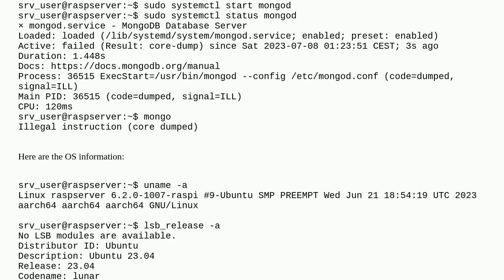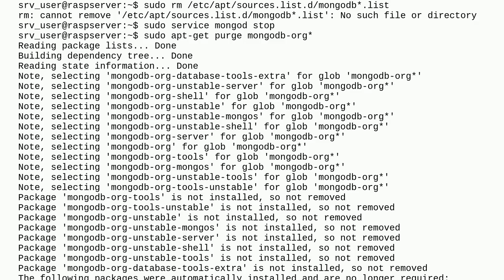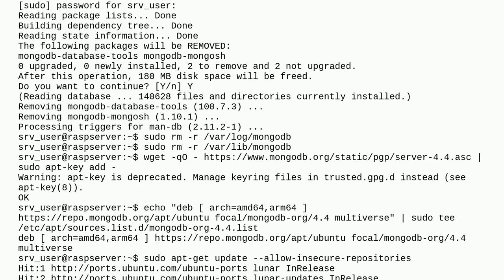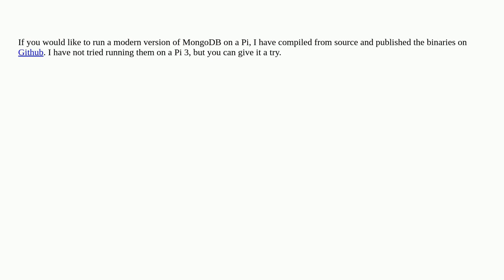Raspberrypi: Failure when trying to run MongoDB on Raspberry Pi 3 B & Ubuntu 23.04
Failure when trying to run MongoDB on Raspberry Pi 3 B & Ubuntu 23.04

A special thanks goes out to the community

  mongodb ubuntu pi-3